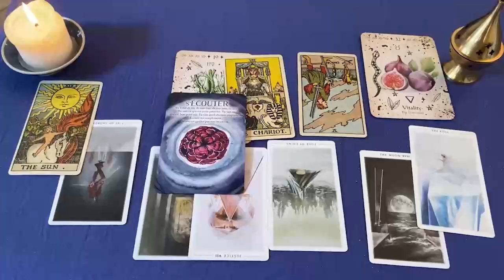PISCIS SUCEDERA ANTES DE 48 HORAS 🔮⏳ DERRAMARAS LAGRIMAS 😭💥 HOROSCOPO PISCIS AMOR AGOSTO 2024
PISCIS amor
PISCIS AGOSTO 2024 Lectura del Tarot del Amor
PISCIS 2024
PISCIS hoy
PISCIS AGOSTO
PISCIS AGOSTO 2024

PISCIS 2024
PISCIS hoy
PISCIS AGOSTO
PISCIS AGOSTO 2024